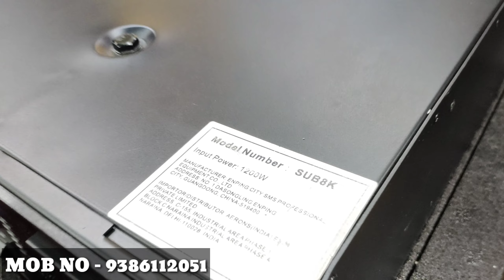सुपर हेवी POPE 4 Bass (6000w)+ 8500w Amplifier(Aerons)🔥 / Market हिला कर रख देगा ये Bass😱 /Dj Ranchi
HEAVY SE HEAVY DISCOUNT KE LIYE SHOP VISIT KARE - (MAA BHAWANI SALES)

SHOP NAME - (MAA BHAWANI SALES)

ADDRESS - (KB STREET NEW DAILY MARKET RANCHI OPP SBI BANK 1st SHOP, RANCHI 🙏)